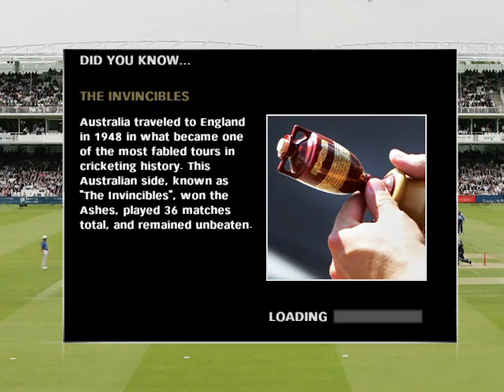EA SPORTS™ Cricket 07 ``ASHES`` AUSTRALIA ''1ST TEST'' A SPARK FROM CLARK